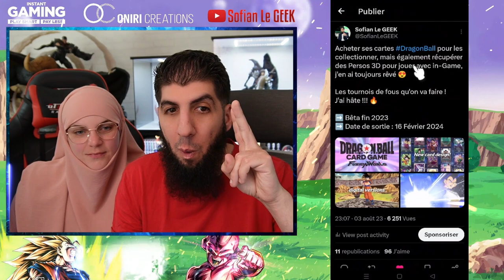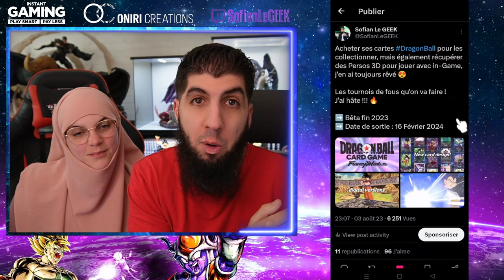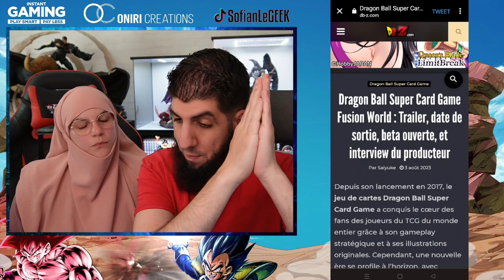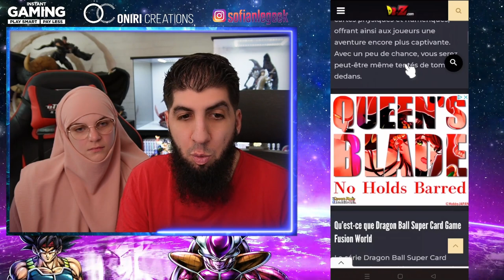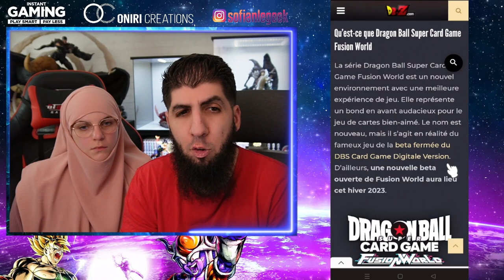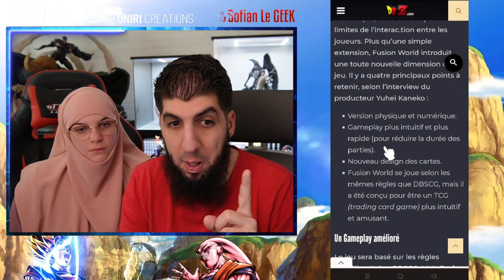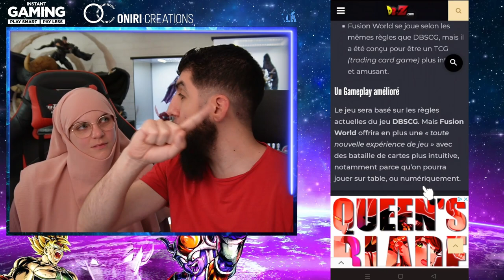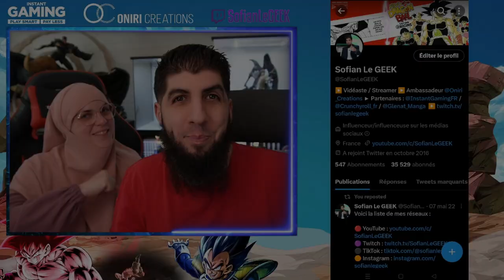DATE DE SORTIE & INFOS DRAGON BALL SUPER FUSION WORLD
C'est officiel, un nouveau jeu DragonBallSuper FusionWorld arrive en 2024